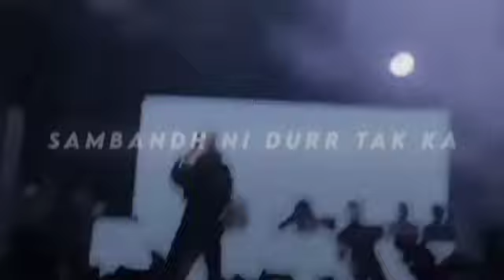mc Stan his my inspiration 🥵👀|mc stan banglore show live |@MCSTANOFFICIAL666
mc Stan his my inspiration for raping 💯